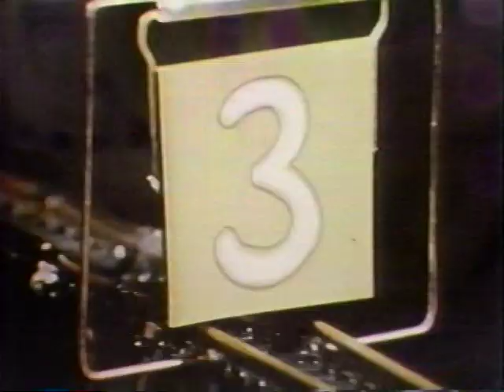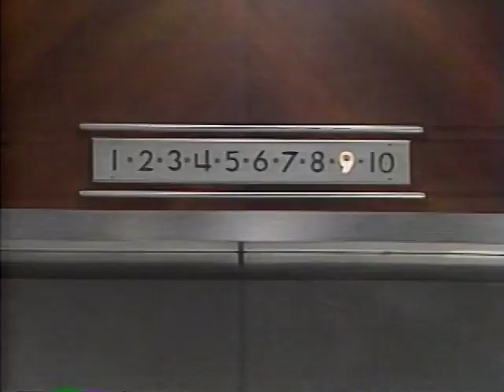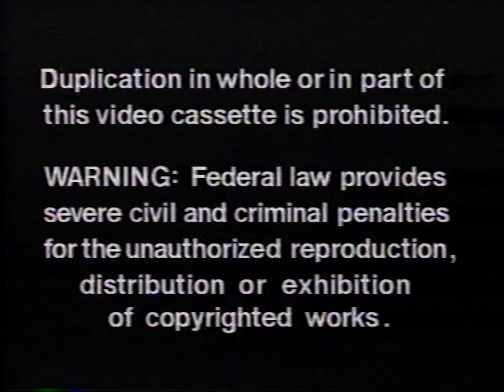My Sesame Street Home Video: Learning About Numbers VHS (1986) (USA)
A compilation of songs, sketches and other material designed to teach children numbers from the Sesame Street crew. The setting for this cassette revolve around a Johnny Carson-type talk show hosted by Big Bird.

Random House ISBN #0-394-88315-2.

Contents:
Logo: Random House
Logo: Sesame Workshop
Logo: My Sesame Street Home Video
Title card
Program
Text: "'Sesame Street' and the street sign are trademarks and service marks of Children's Television Workshop.
Text: "Duplication in whole or in part of this video cassette is prohibited.
Black screen.
White screen of death